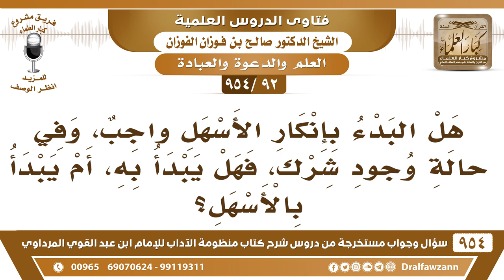[92 -954] هل البدء بإنكار الأسهل واجب، وفي حالة وجود شرك، هل يبدأ به، أم يبدأ بالأسهل؟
-[92 /954] السؤال: هل البدء بإنكار الأسهل واجب، وفي حالة وجود شرك، فهل يبدأ به، أم يبدأ بالأسهل؟
الجواب: يبدأ بالأسهل، قد يكون هذا الذي يفعل الشرك جاهلًا فتُبين له بالأسهل فالأسهل تُعلمه.
للاشتراك في قناة الشيخ صالح الفوزان
سؤال وجواب من شرح منظومة الآداب ( 945 ) مقطع

للاستفسار والإقتراحات والدعم
رئيس الفريق
لمشروع كبار العلماء